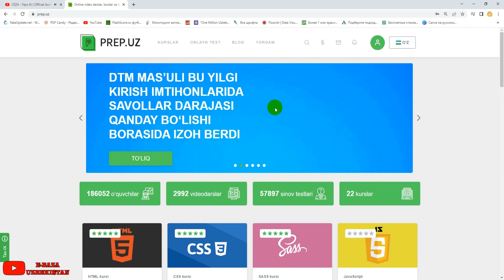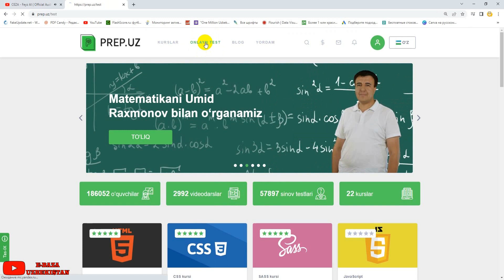Prep.uz | Abituriyentlar uchun | Imtixon oldidan bilimingizni sinab ko`ring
Yurtimizning eng yetakchi o‘qituvchilari tomonidan tayyorlangan videodarslarni tomosha qilib, siz nafaqat ishonchli o‘qituvchi qidirishdan holi bo‘lasiz, balki noyob metodika orqali darslarni qiziq va oson yo‘llar bilan tushunishingiz mumkin.
Onlayn darslar bir necha 10 baravar sizga arzonroqqa tushadi. O‘qituvchilarga, transportga sarflaydigan xarajatlaringizni va vaqtingizni tejab qolishingiz mumkin..
Istalgan joydan, istalgan vaqtda va istalgan qurilma orqali darslarimizga ulanishingiz mumkin.
Har bir darsdan keyin qiziq mashqlar va testlarni yechishingiz mumkin. Natijalaringizni esa darhol bilgan holda, berilgan tushunchalar orqali mavzuni tahlil qilishingiz mumkin.
To‘playotgan ballaringizni kuzatib boring. Erishayotgan yutuqlaringizni faqatgina siz emas, balki ota-onangiz, yaqinlaringiz va o‘qituvchilaringiz ham kuzatib borishlari mumkin. Boshqa o‘quvchilar bilan ham bellashib o‘z bilimlaringizni sinashingiz mumkin.